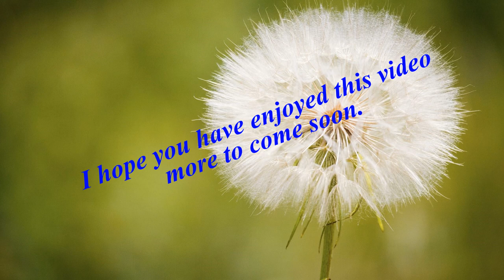Exbury Gardens, House and Railway line, Exbury, Southhampton, SO45 1AZ Hampshire, England. ( 4 )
Exbury Gardens I visited about 35 years ago. So on the 17th May 2018 I went back to see how everything had changed. They now have a  miniature railway running through part of the grounds, it’s a twenty minute ride with a 5 minute stop half way. It does not cover all the gardens and is about £5.00 for the trip or you can buy the ride in with the ticket price for the Gardens which works out a little cheaper all in price. The house is impressive along with the shrubs, which you can buy in the garden shop. April and May seem to be the best times for visiting this attraction as after that the blooms on the flowers and Shrubs have wilted and died.
Exbury Gardens is a famous garden in Hampshire, England, which belongs to a branch of the Rothschild family. It is situated in the village of Exbury, just to the east of Beaulieu across the river from Bucklers Hard. It is well signposted from Beaulieu and from the A 326 Southampton to Fawley road in the New Forest. Exbury is a 200-acre ( 81 ha ) informal woodland garden with very large collections of rhododendrons, azaleas and camellias, and is often considered the finest garden of its type in the United Kingdom. Exbury holds the national collection of Nyssa ( Tupelo ) and Oxydendrum under the NCCPG National Plant Collection scheme run by the National Council for the Conservation of Plants and Gardens.
Lionel Nathan de Rothschild purchased the Exbury estate in 1919 and soon set to creating a garden on an ambitious scale. The infrastructure included a water tower, three large concrete lined ponds, and 22 miles ( 35 km ) of underground piping. Exbury is now open to the public for most of the year, with high seasons in the spring for the flowering shrubs and the autumn for the autumn colour. The Rothschild's house at Exbury is a neoclassical mansion which was built around an earlier structure in the 1920’s. It is not open to the public.
In the north east corner of the gardens there is also the 12 1⁄4 in ( 311 mm ) gauge Exbury Steam Railway that goes on a journey across the pond in Summer Lane Garden, along the top of the rock gardens and into the American Garden. The railway was built in 2000–2001 as an additional attraction in the gardens. Two narrow gauge style 0-6-2 tender tank locos were built specially for the line by the Exmoor Steam Railway. The railway is a member of Britain's Great Little Railways. The railway however has proved to be more popular than anyone had anticipated, with trains often needing to be double headed. To solve this problem, a much larger 2-6-2 tender loco called Marriloo was built at Exmoor, and entered service on the line in 2008. It is notable for having carried the Queen on a footplate trip round the railway. The railway stages very popular Ghost Trains during the October half-term and Santa Steam Specials in the run-up to Christmas.
Other features include the Hydrangea Walk, the Rock Garden, Iris Garden, the Sundial Garden which follows an exotic planting, and a Camellia Walk ( which takes visitors to a path alongside Beaulieu river and back via the pond ). This path along side the river is very photogenic with river craft sailing up and down the Beaulieu River. The price to gain access is around £15.90 with the train ride. Or just under £12.00 without the train ride. There is a cafe there called Mr Eddy’s tea rooms where you can get snacks from. A Cappuccino was £2.80 but was huge in size.